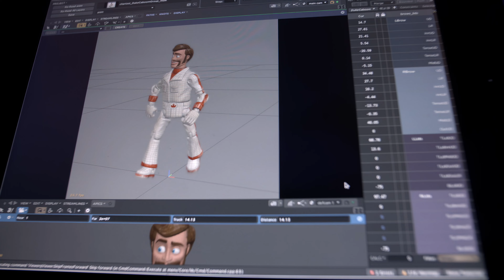Duke Caboom (Keanu Reeves) — Toy Story 4 Behind the Scenes